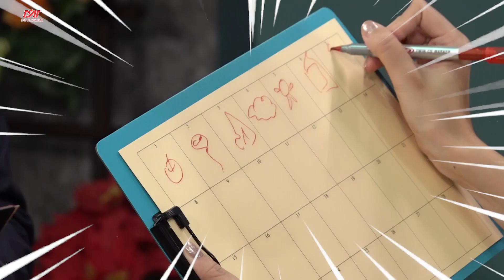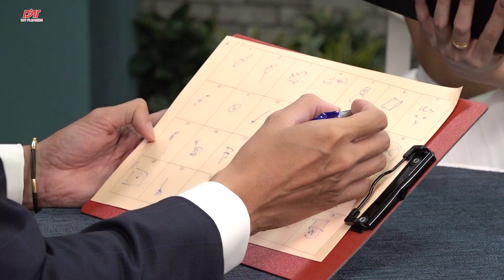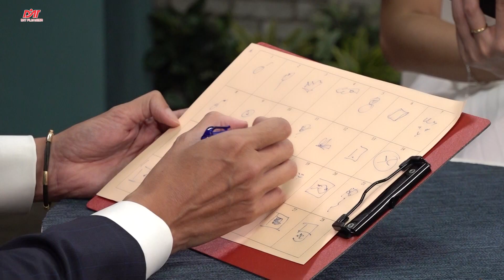Quán Quen Chuyện Chất: Khi bạn ĐẸP, cuộc sống sẽ DỄ DÀNG hơn?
Phát sóng lúc 12g30 Chủ Nhật hàng tuần trên HTV9